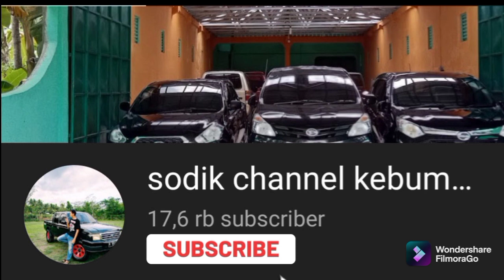DI JUAL MITSUBISHI KUDA DIESEL TAHUN 2001 || BHINEKAMOTORKEBUMEN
di jual mitsubishi kuda diesel tahun 2001. mesin sehat. siap luar kota. solar irit. kaki-kaki empuk nyaman. power stering enteng. interior rapi. jok orisinil di bungkus. ac dingin. audio ada. power window depan. surat lengkap. pajak hidup. lebih jelasnya cek di lokasi. harga 53jt.